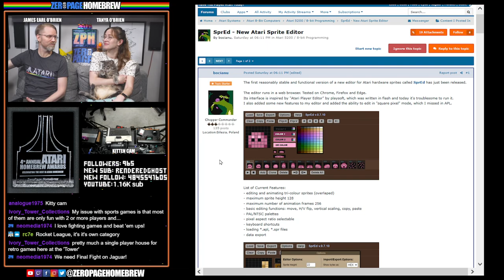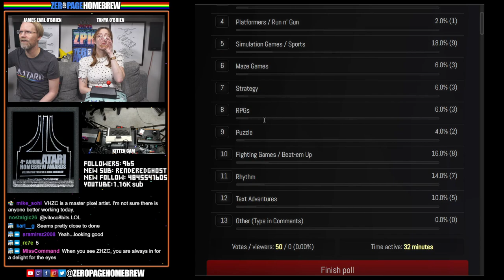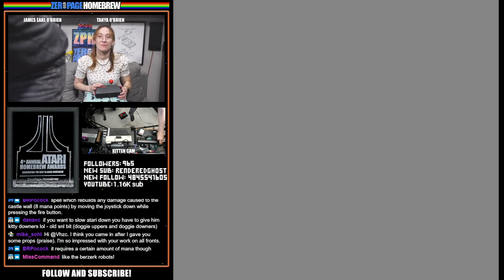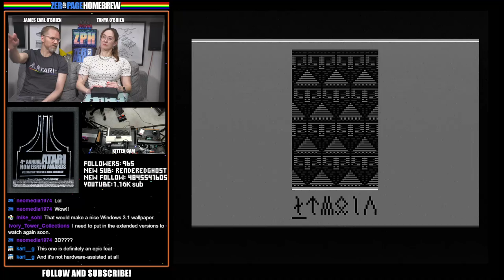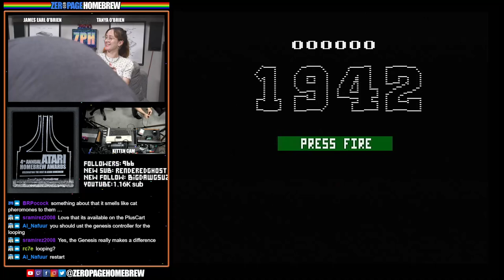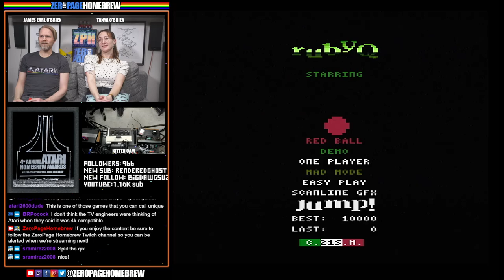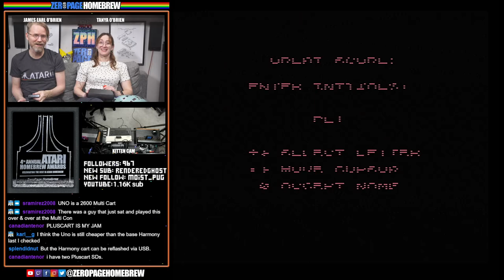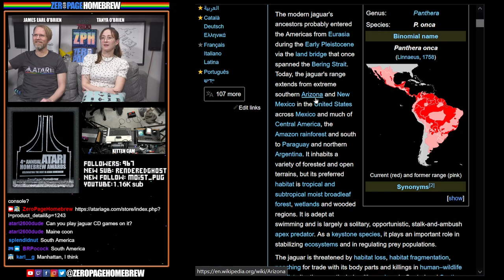Atari Homebrew Awards Nominee Playthrough Part Three! Atari 2600 Best WIP Homebrew Original + Port!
00:00 - Intro/News
22:00 - Atari 2600 Best WIP Homebrew (Original)
1:33:55 - Atari 2600 Best WIP Homebrew (Port)

60FPS through RetroTINK 5X-Pro: Atari 2600 (RGB), 7800 (SVID), 800XL (SVID)